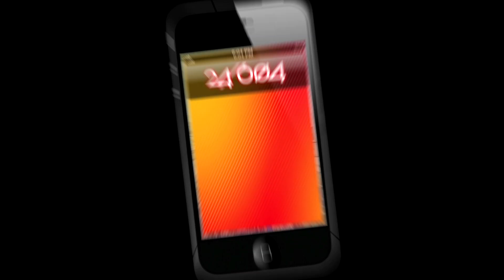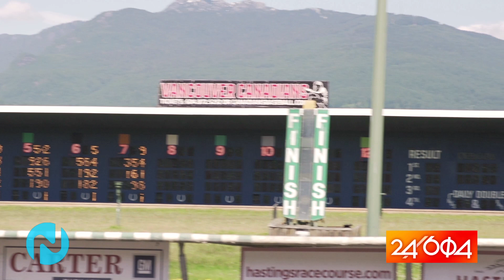24/604 - Nightlife - Hastings Racecourse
It's been a fixture in Vancouver for 125 years, and Hastings Racecourse continues to provide the thrill of horse racing to guests new and old.  Whether coming for fun, a day out, or to place a race bet down, Nightlife Host Christina Meng is sure to come back again!

24/604 will introduce you to adventurous activities, amazing food, and exciting night spots that make up the gems of the city. Like the friend you call who is filled with great ideas, our hosts will be your best resource to discover these incredible places and adventures.

24/604 is a Red Line Media Inc. Production.